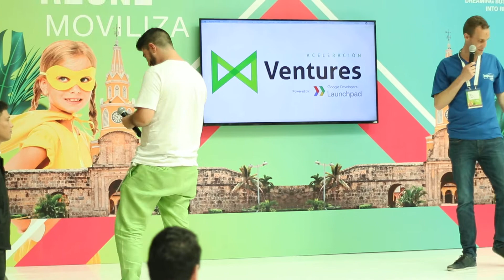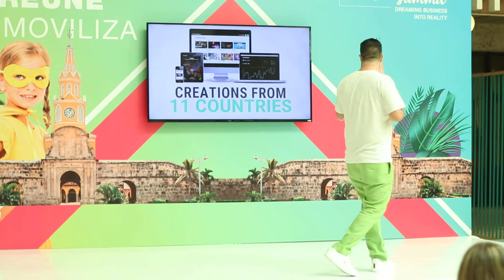MOWIES Google Launchpad Demo day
This is the pitch I did on Demo Day of the Google Launchpad acceleration program.